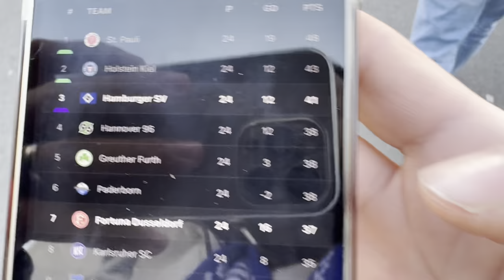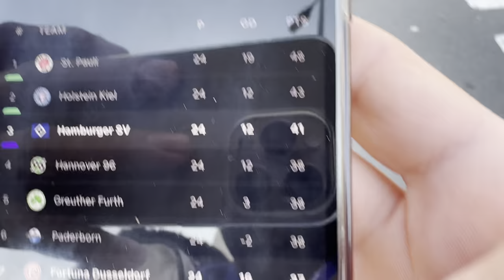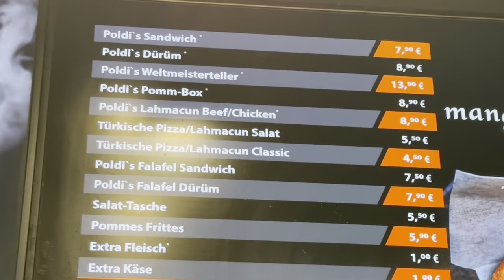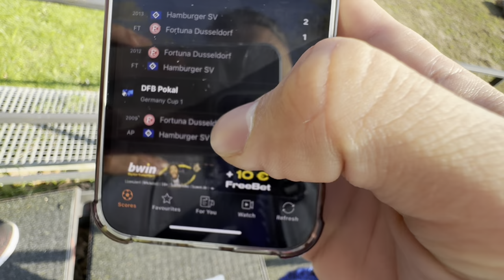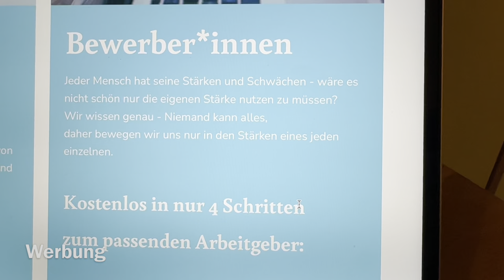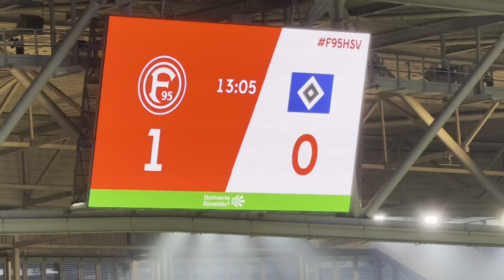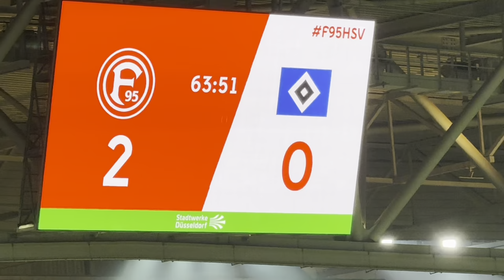HSV VERLIERT SCHON WIEDER😡 Fortuna Düsseldorf vs. Hamburger SV Stadionvlog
Der HSV kassiert die zweite Niederlage in Folge unter Steffen Baumgart. Ich nehme euch wieder mit in meinen Matchday und zeige euch vorher noch was von Düsseldorf.